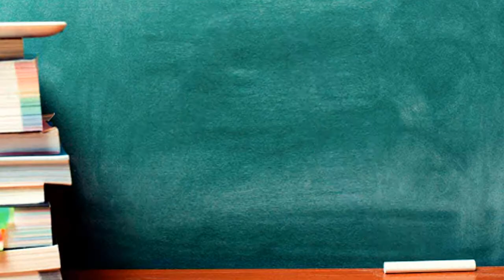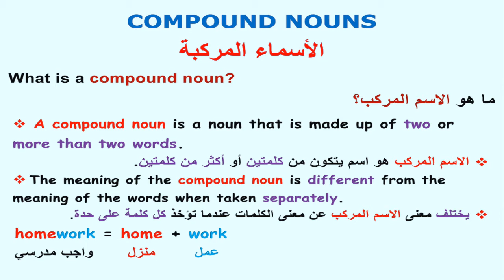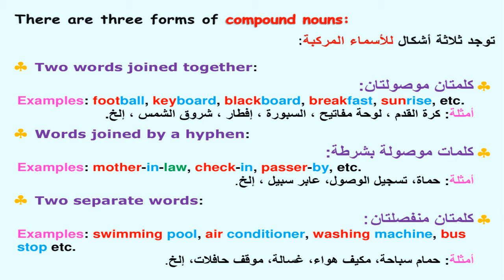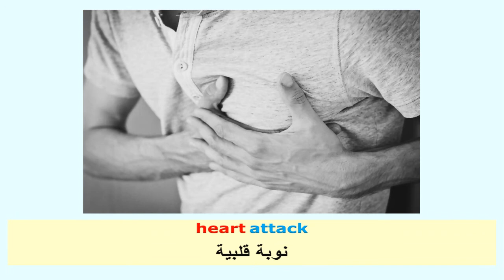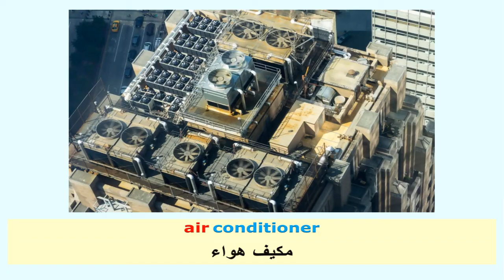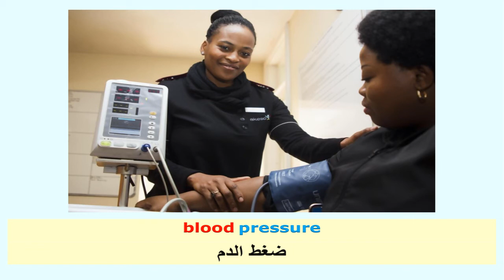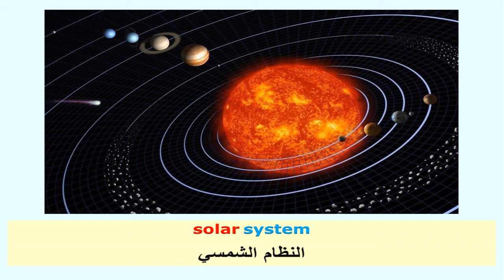Compound Nouns: شرح الأسماء المركبة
Using compound nouns is inevitable for English learners. In this video, you will find a satisfactory explanation of compound nouns with lots and lots of examples illustrated with pictures.
Learners will have the chance to learn three rules in order to use these nouns correctly and communicate effectively.
استخدام الأسماء المركبة أمر لا مفر منه لمتعلمي اللغة الإنجليزية. في هذا الفيديو ستجد شرحًا مرضيًا للأسماء المركبة مع الكثير من الأمثلة الموضحة بالصور.
ستتاح للمتعلمين فرصة تعلم ثلاث قواعد لاستخدام هذه الأسماء بشكل صحيح والتواصل بشكل فعال.
A compound noun is a noun that is made up of two or more than two words.
الاسم المركب هو اسم يتكون من كلمتين أو أكثر من كلمتين.
The meaning of the compound noun is different from the meaning of the words when taken separately.
 يختلف معنى الاسم المركب عن معنى الكلمات عندما تؤخذ كل كلمة على حدة.
Learn English
 تعلم اللغة الانجليزية بالصورة
Learn English From the beginning
 أسهل طريقة لتعلم اللغة الإنجليزية
The easiest way to learn English